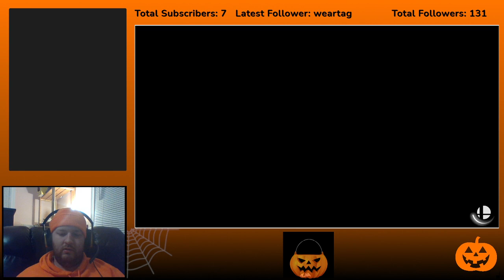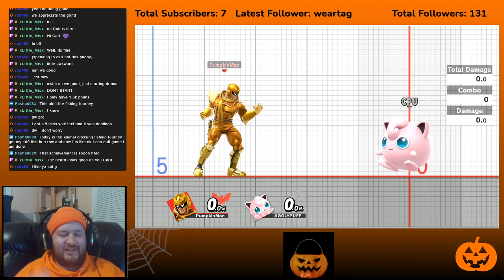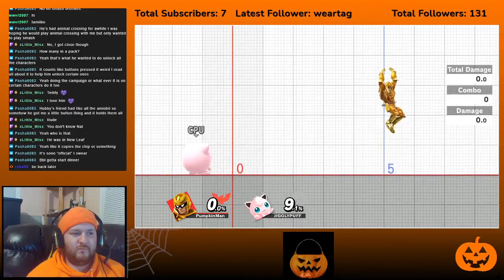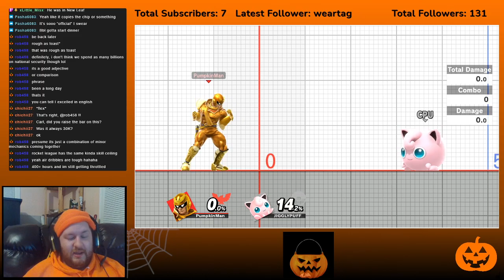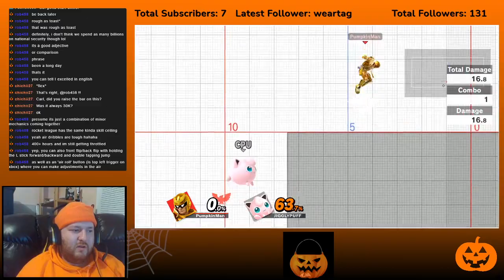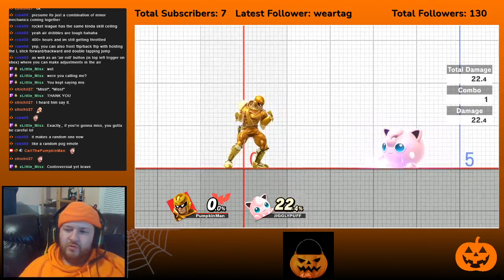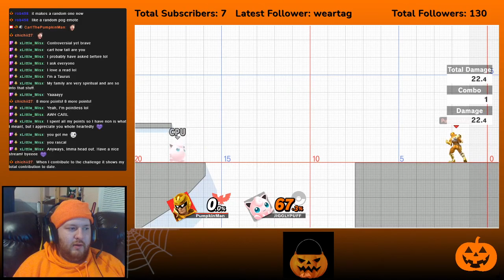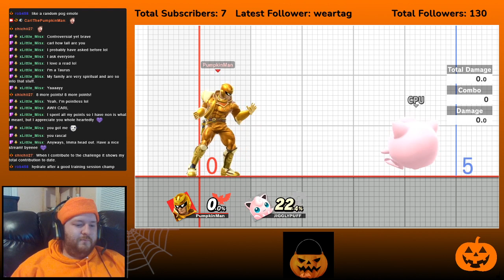Come hang out! I'm just training. !amiibo